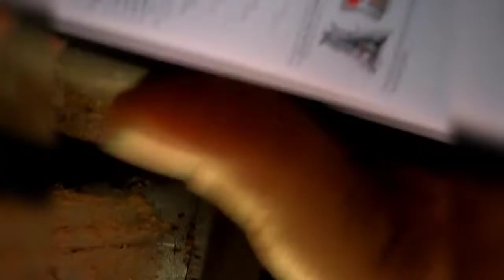RECALLED HARBOR FREIGHT JACK STANDS